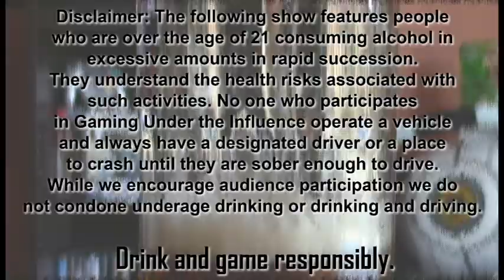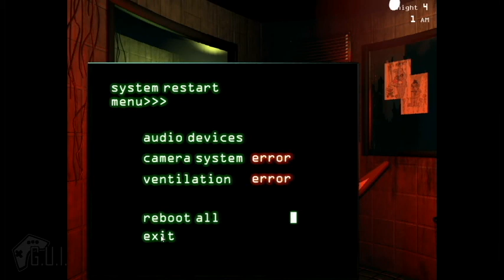GUI | Five Nights at Freddy's 3 - It's time to die...a lot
Prepare for the manliest of manly noises as the guys attempt to beat Night 4.

Five Night's at Freddy's 2
Platform Used: PC
Developed by Scott Cawthon